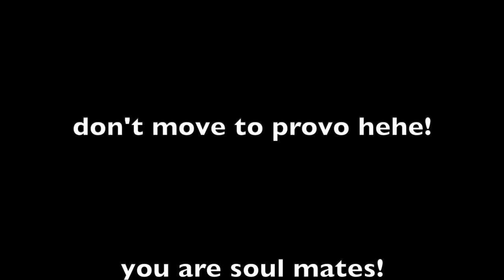We Love The Hullingers!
From the friends of Cassidy and KayLee on their wedding day!